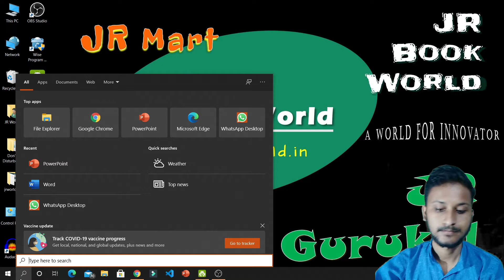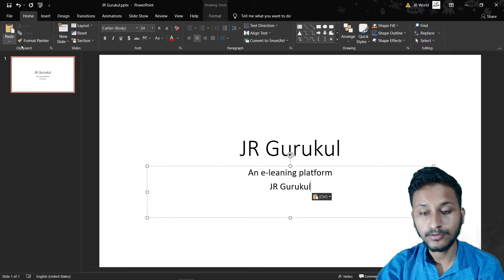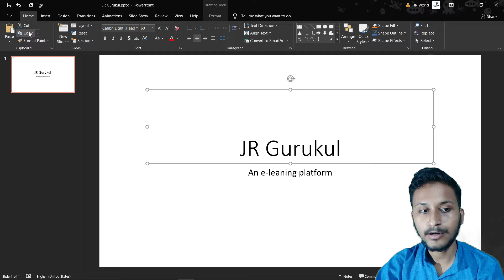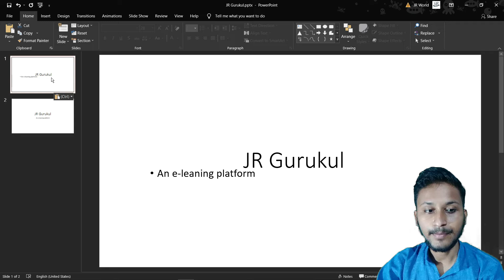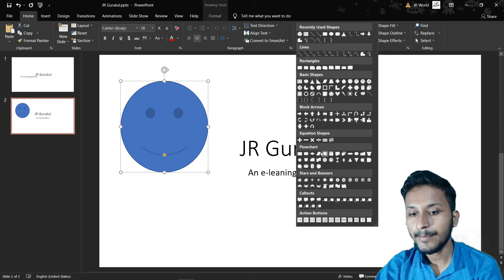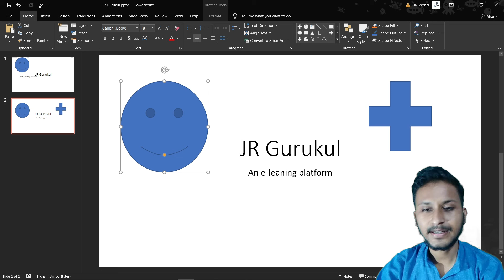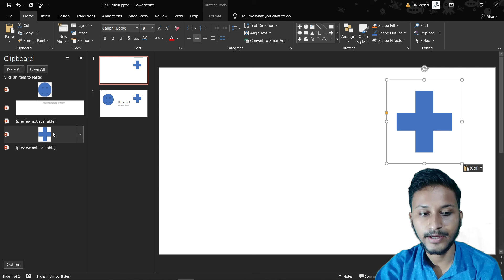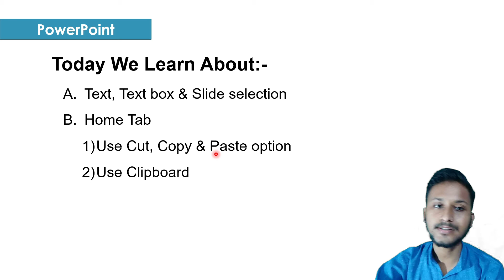How to use Clipboard & Cut, Copy & Paste option /Session 3/PowerPoint full Course in Hindi/2021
Now you can enroll with us for your personal growth and become a part of our team in just no time. On your demand, we are going provide you a new course which will help you in building your fundamental in computer science.
We are here to give you our best and in this course, we will try to cover more in less time. This DCA course (Deploma_in_computer_application) takes 15-20 lectures and for each lecture, you will get assignment work. By the end of the chapter, you will also get notes in arranged format on your own website that is jrworld.in
Our good wishes are always with you...stay healthy and enrich yourself with new skills.
Notes of this Chapter:-

1. Introduction

How to use Clipboard & Cut Copy & Paste option